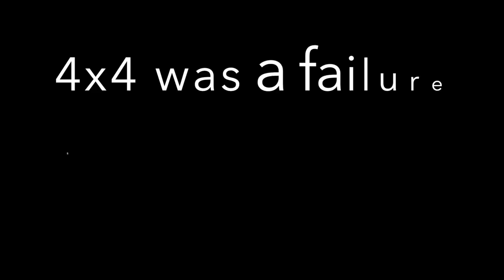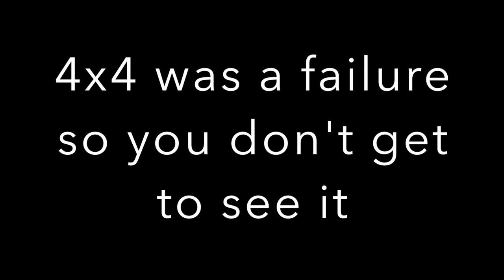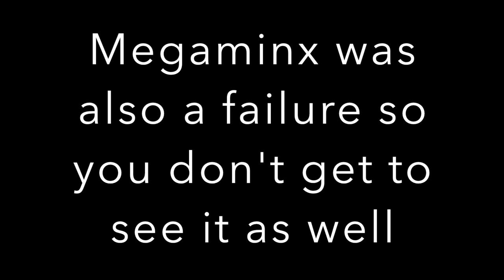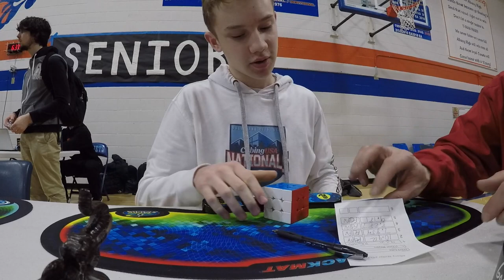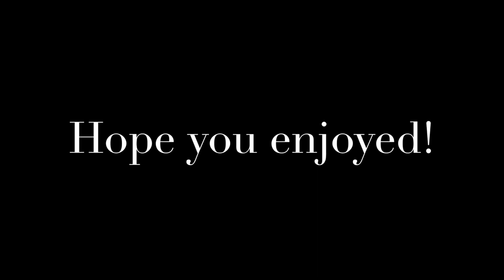Best of Albany Winter 2019 | Cubing Vlog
Smiling Cuber is back again after another competition finally popped up!

This video features most of my best solves from Albany Winter 2019, along with some activities with some fellow cubers.

Simon: Simon Kellum (I couldn't get the link to work)
Zen: ZenTheCuber (I also couldn't get this link to work)

I can also introduce Lucky the Elephant, who was a great help to me today at the competition! (most of the time)

Thank you everyone I had a blast with at the competition, and I'll see you at the next one, along with another vlog. I ended up getting second place for 3x3, and 4th for both 5x5 and 7x7.